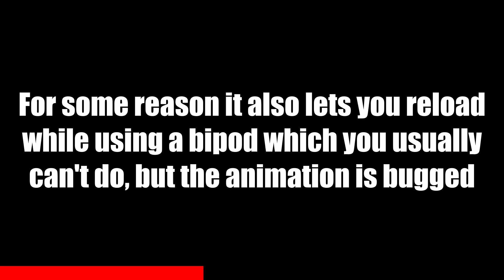Standing Bipod Glitch | Payday 2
might be viable in DS, wouldnt know because i dont play anything but overkill